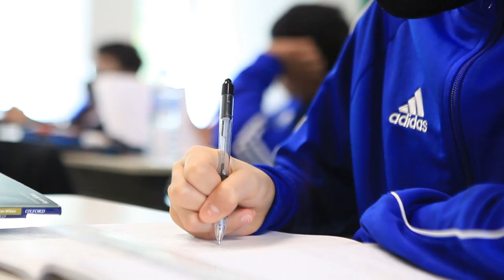North London Grammar School Boarding, Graduates and Admissions